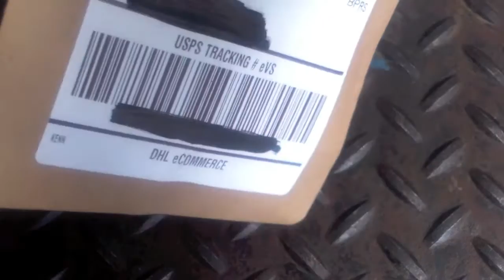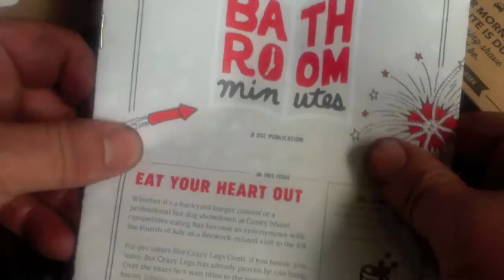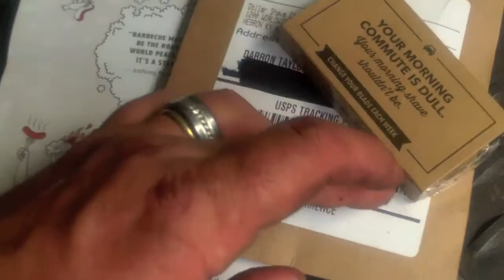Dollar Shave Club Update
Take a look at the homestead, see whats going on! Its always good to be prepared.